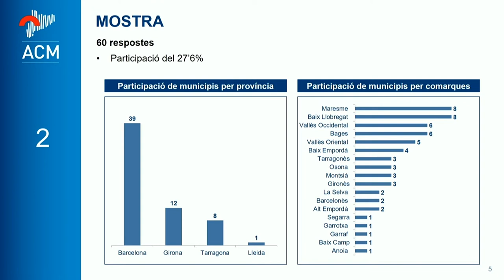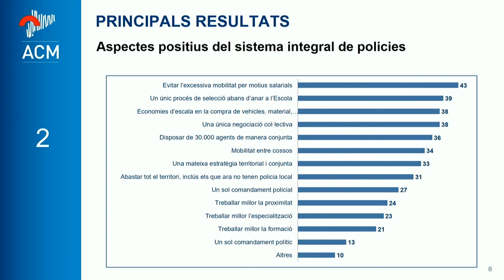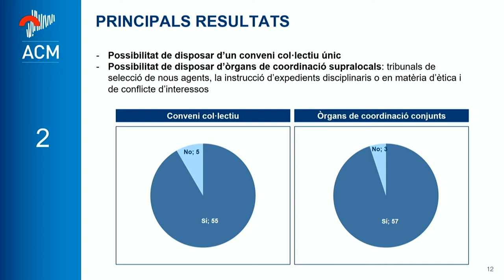Intervenció del vicepresident Xavi Paz al Parlament de Catalunya sobre el Nou Model Policial.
L’ACM ofereix la corresponsabilitat del món local en l'inici de la definició del nou Model Policial